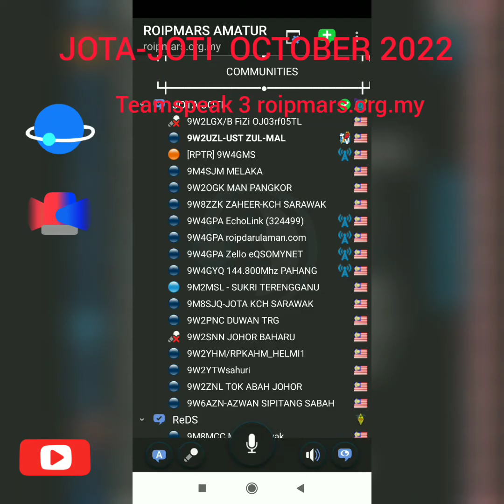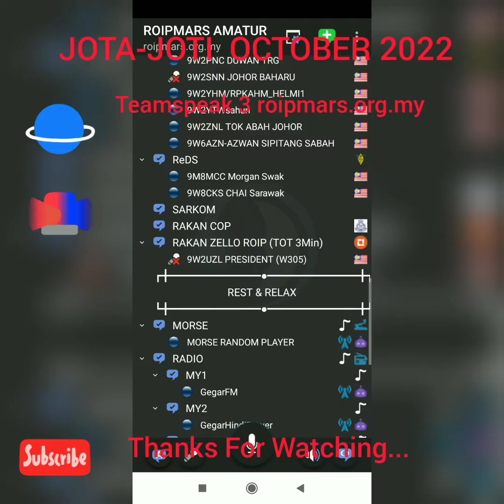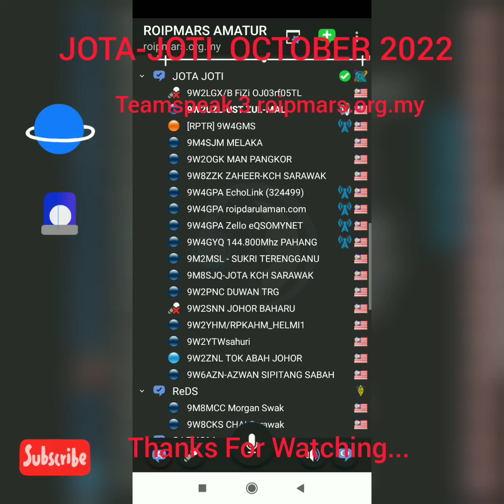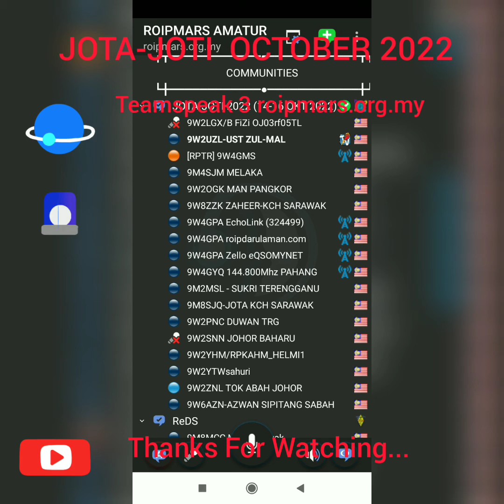Jota-Joti OCT 2022